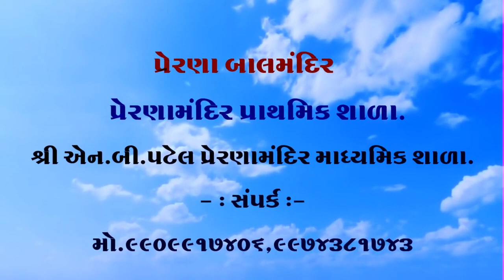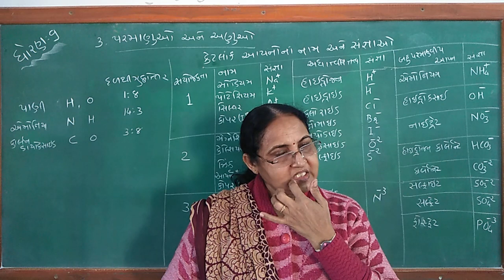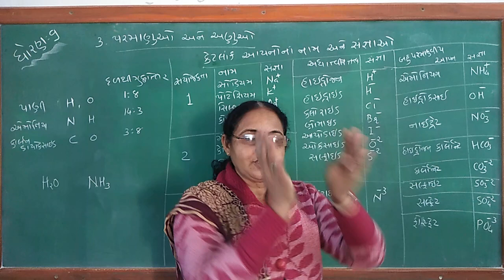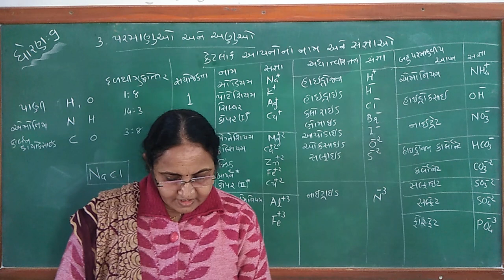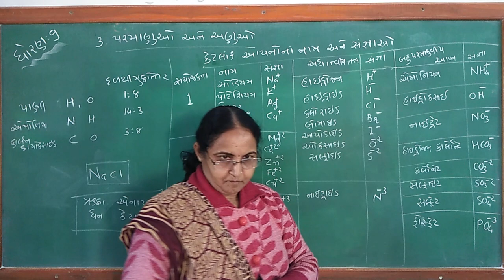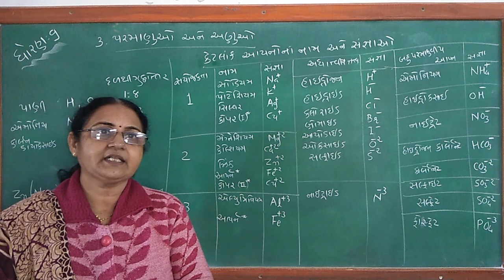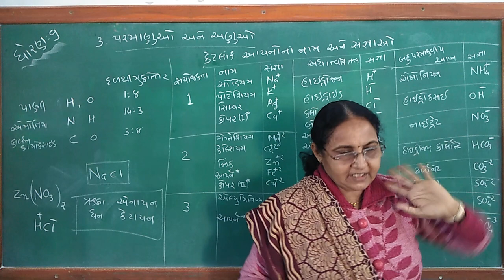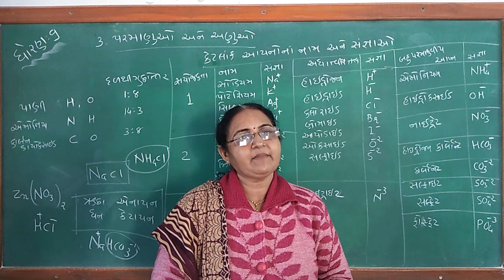ધોરણ ૯ વિજ્ઞાન પ્રકરણ ૩ ભાગ ૨